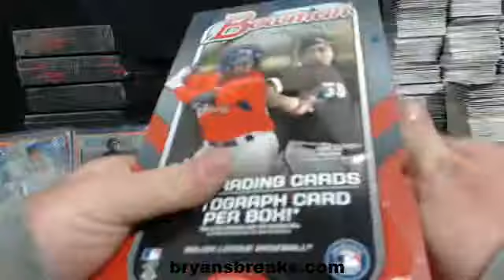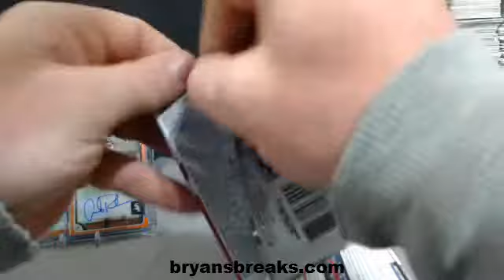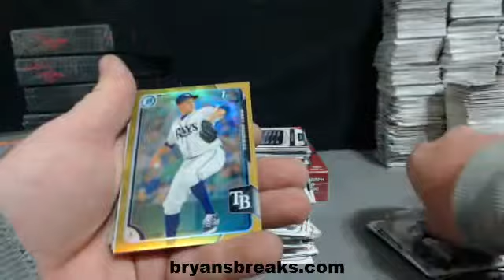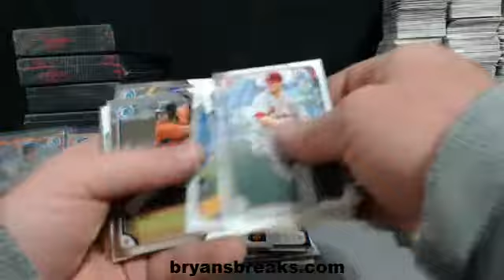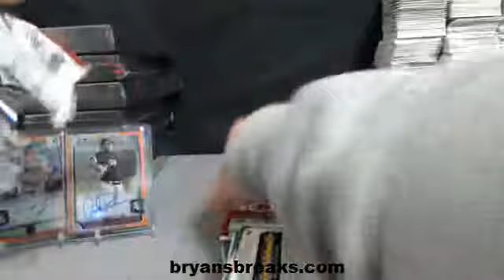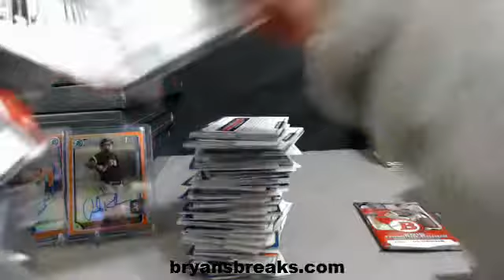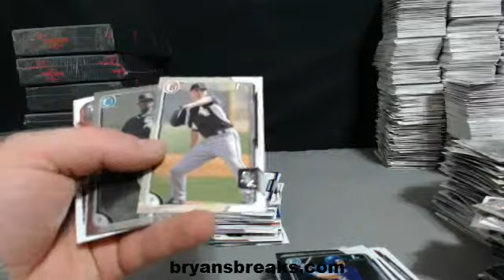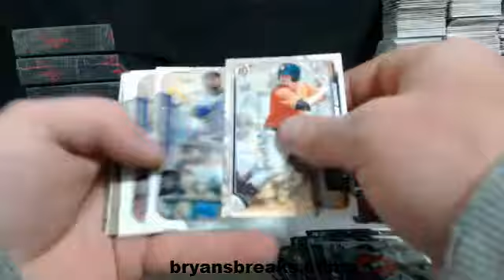2 Boxes 2015 Bowman Hobby Baseball